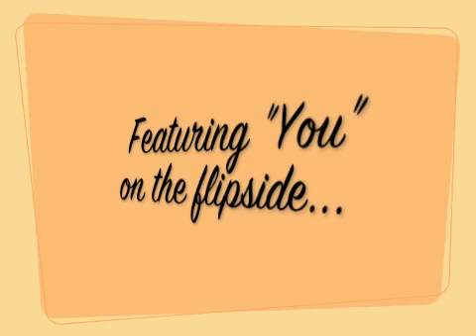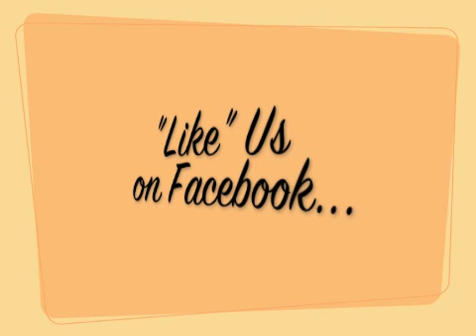Ike and the Capers - Interstate Fizz / You Promo Video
A short promo video for the Jump Records 7" single from Ike and the Capers  - Interstate Fizz / You. In stores May 2011. Request it at Viva Las Vegas 2011.